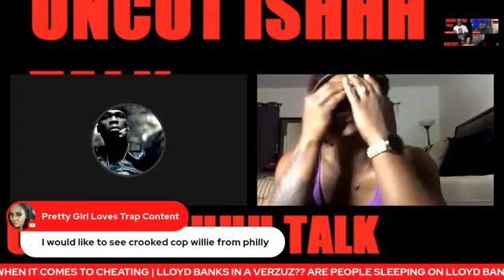House Party VS New Jack City | Best 90s Dance off in a movie verzuz!!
Two throwback movies with throwback 90s dancing but who did it better??